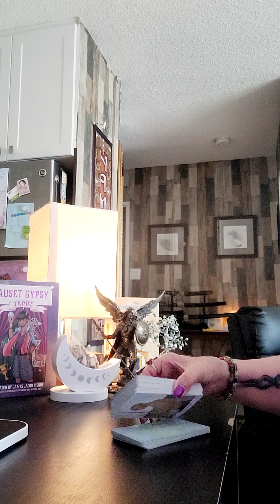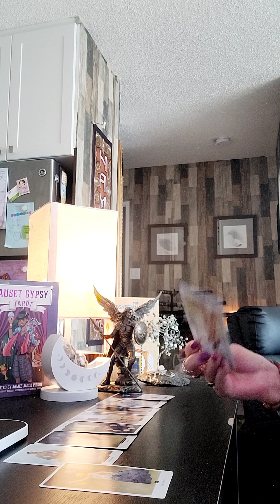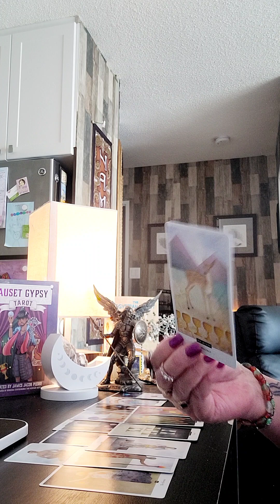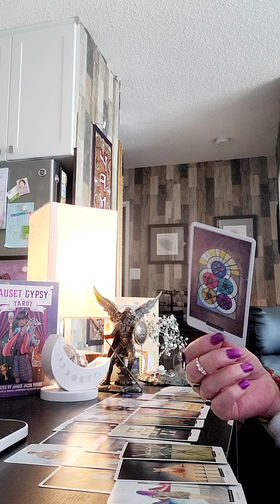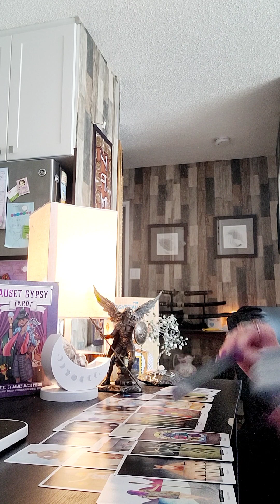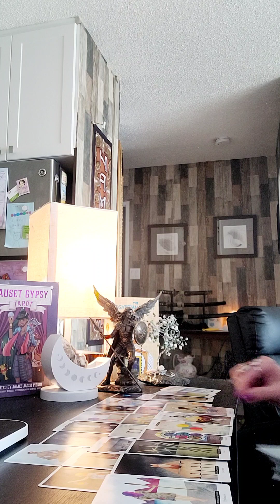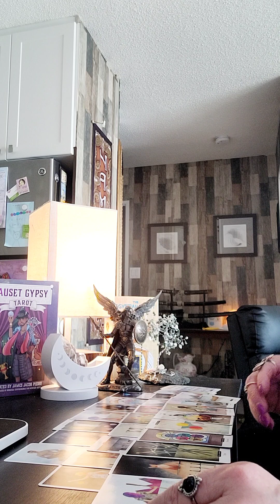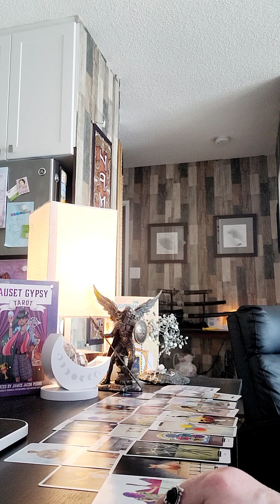GEMINI ♊️. DOORS WIDE OPEN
Moderator
Strawberry xx
Honey Bee
Phoenix Rising
Vendetta
CBynk
Pete